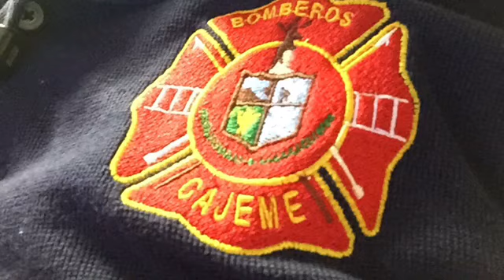Desfile 20 nov 2016